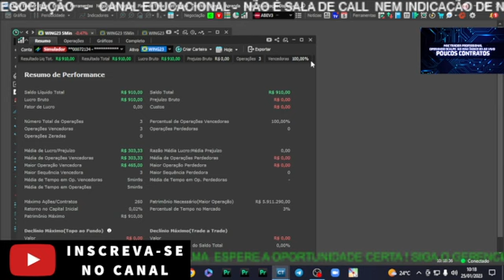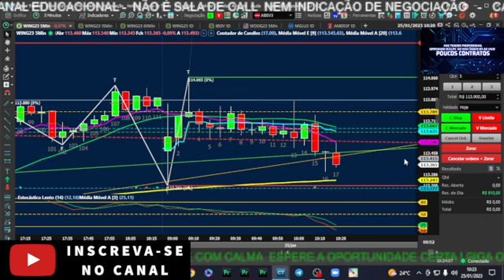Meta batida 3 operações ! fuiii .